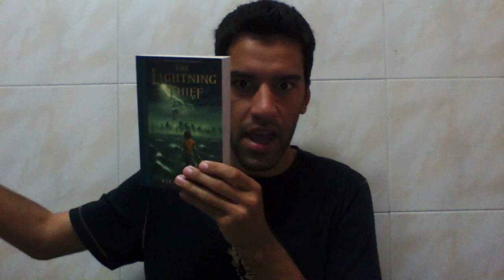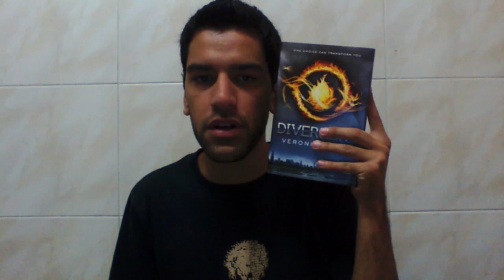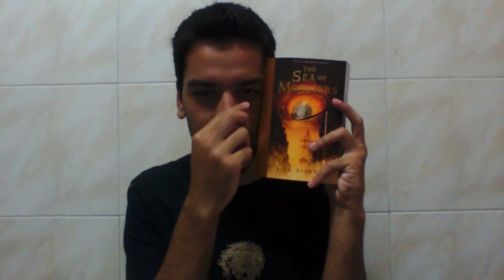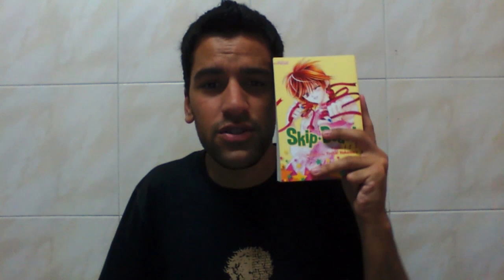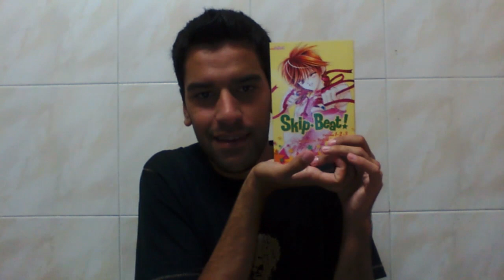The Social Media Book TAG!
So here's another TAG and I hope you guys enjoy it :)